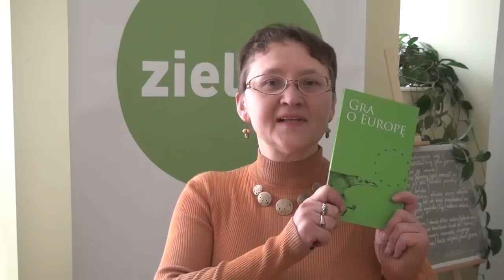Ewa Sufin-Jacquemart o Strefie Zieleni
Ewa Sufin-Jacquemart przedstawia Fundację Strefa Zieleni oraz zapowiada książkę i cykl debat „Gra o Europę". Więcej informacji oraz